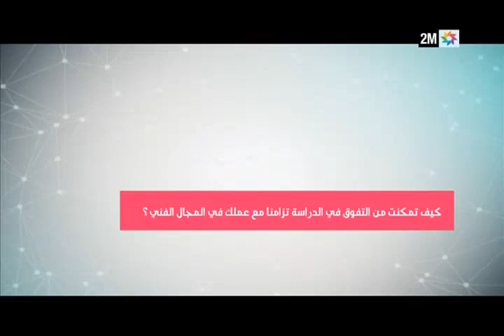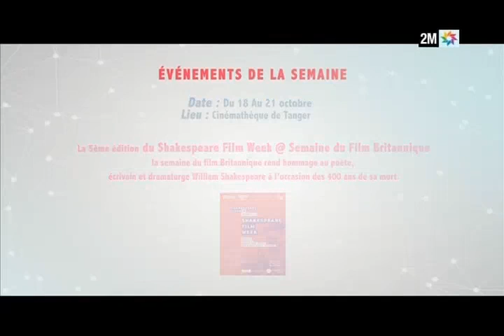محمد باسو بقلب مفتوح في لقاء موفيدا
خلال استضافته في برنامج "موفيدا"، تحدث الفنان محمد باسو عن مساره الفني وعن كيف أصبح نجما كوميديا دون أن يحلم في يوم ما أنه سيظهر على شاشة التلفزة وأنه سيصبح مشهورا. باسو يتحدث عن كيف تغيرت حياته بعد الشهرة وكيف يعمل على تحسين مستواه الفني من خلال الدراسة والبحث الأكاديمي.